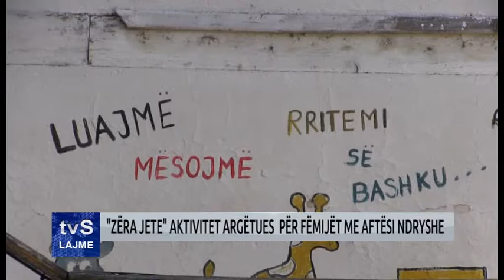ZËRA JETE AKTIVITET ARGËTUES PËR FËMIJËT ME AFTËSI NDRYSHE